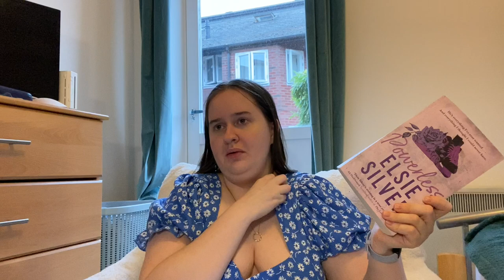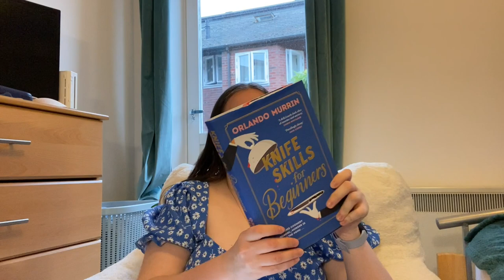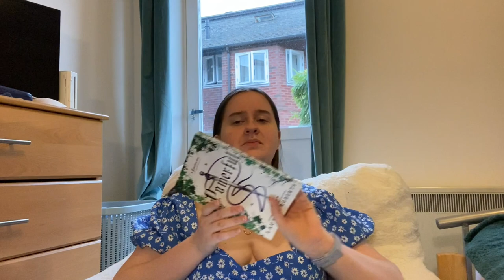wrapping up the books I read in April *April reading wrap up*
It's now MAY!!! let's talk the books of April

Hey,
2024. Wow. How has it got to this point. Here is to the year of reading for fun, finding new 5 star books, starting series and expanding reading tastes. I hope you have a great year :)